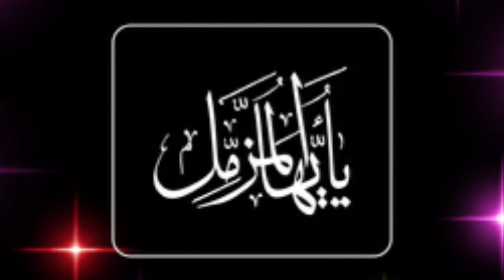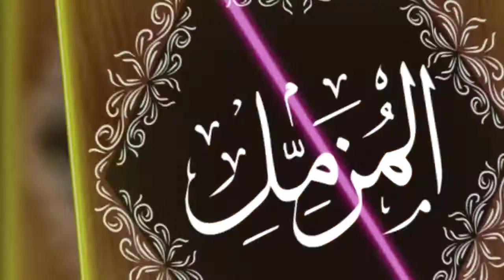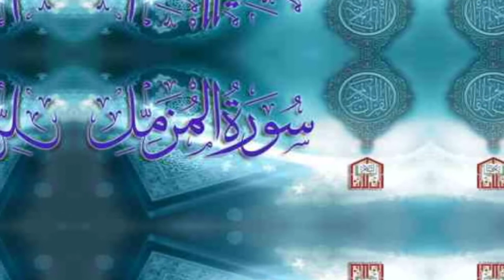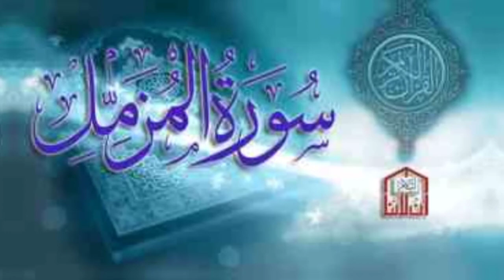Surah Al Muzammil - Beautiful Voice - Amazing Tilawat - Relaxing Tilawat Audio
Surah Al Muzammil - Beautiful Voice - Amazing Tilawat - Relaxing Tilawat